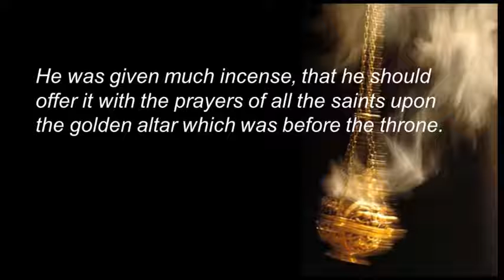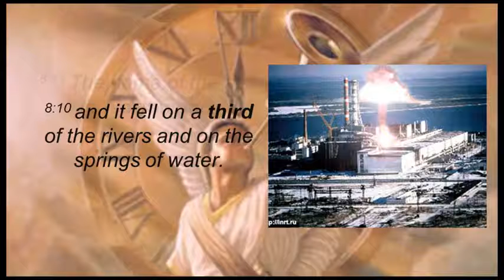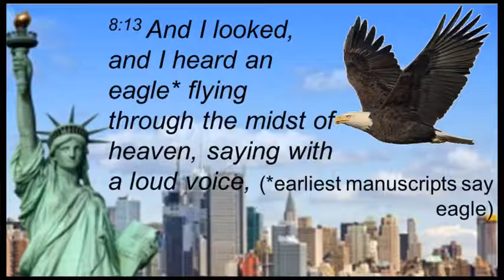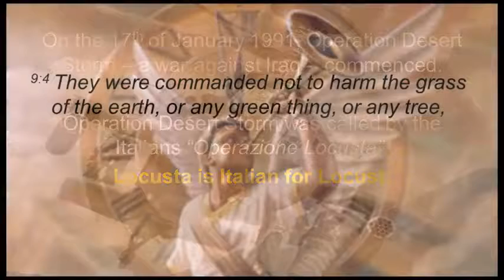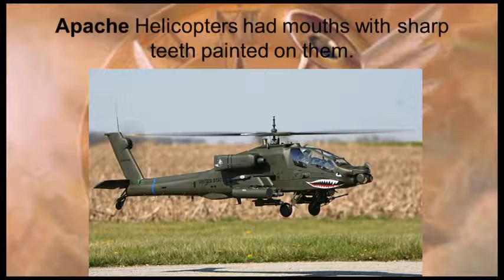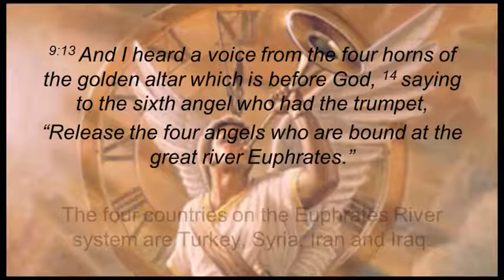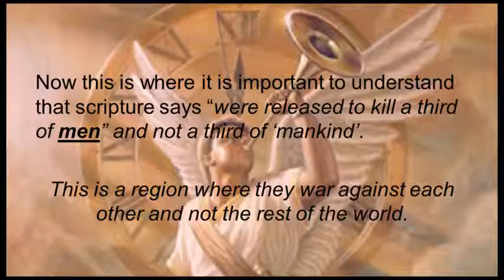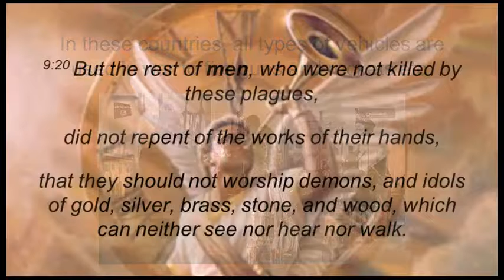6 Trumpets Have Been Blown, Ready for the Seventh? The Book of Revelation Biblical Prophecy Is Here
This is the copied video I referenced in the last video off our organization's channel.